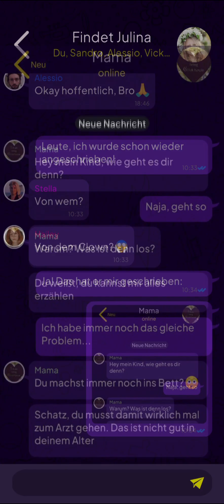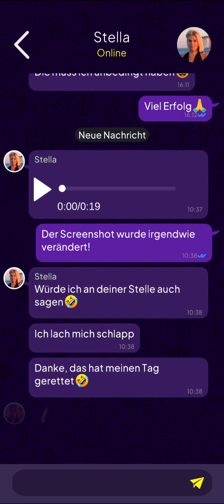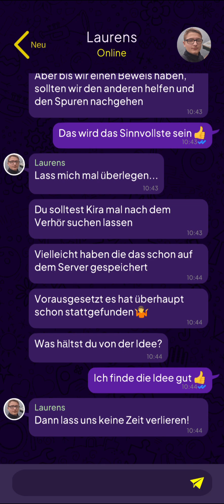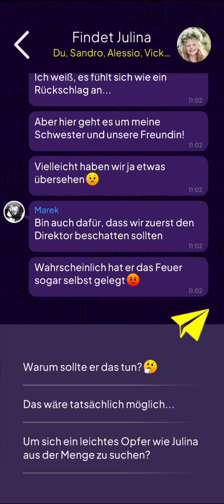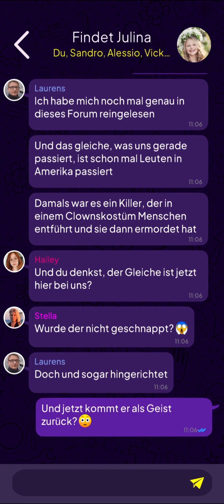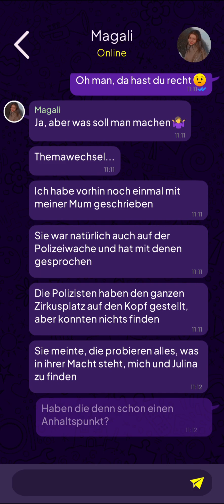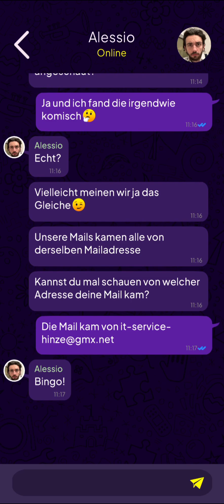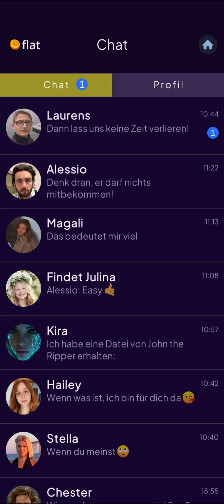Let's Play Circus of Death (Episode 2/Premium+VIP/Deutsch) 🤡 18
Du landest auf mysteriöse Weise in einer Chat-Gruppe junger Erwachsener, die das Verschwinden der kleinen Schwester eines Mitgliedes untersuchen.

Ehe du dich versiehst, steckst du selbst knöcheltief in einer schaurigen Geschichte rund um einen alten Zirkus und dessen Geheimnisse.

Es liegt an dir, herauszufinden, was mit der Schwester passiert ist und wer hinter dem Verschwinden stecken könnte.

Ist es ein Mensch, den der Teufel geritten hat, oder ist hier doch etwas Übernatürliches am Werk?

Folge den Spuren und hilf der Gruppe von Freunden, alle Rätsel zu lösen!

Sei aber auf der Hut, denn etwas Böses wartet im Dunkeln.

“CIRCUS OF DEATH” ist ein interaktives Horror-Mystery-Game. “CIRCUS OF DEATH" ist DEINE Geschichte. Denn deine Entscheidungen wirken sich nicht nur auf den Spielverlauf, sondern auch auf das Ende dieses Horror-Games aus.

Um das Spielerlebnis noch realistischer zu gestalten, kannst du das User-Profil mit deinem Namen, deinem Geschlecht, deiner Orientierung und einem eigenen Avatar bzw. Profilbild personalisieren.

Kommuniziere über einen Messenger mit unterschiedlichen Charakteren. Lüfte die dunklen Geheimnisse rund um den “CIRCUS OF DEATH" und versuche die Nerven zu behalten.

Es liegt an dir, Hinweise zu sammeln, Rätsel zu lösen und auf die Spur des Bösen zu gelangen.

Also bist du bereit?

Dann lasst die Vorstellung beginnen!